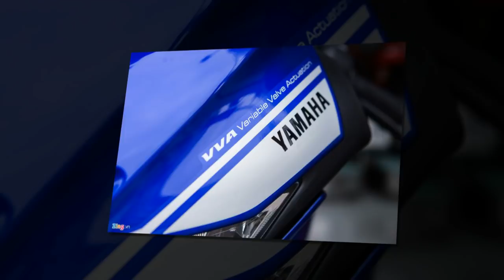Tin nhanh 24/7 - Yamaha R15 GP 2018 “BẤT NGỜ” xuất hiện “MẤT TIÊU” cặp phuộc USD..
Yamaha R15 2018 phiên bản GP 2018 hay còn gọi là Yamaha R15 GP 2018 là dòng sportbike ở hạng 155cc của Yamaha. R15 GP 2018 bất ngờ xuất hiện với màu Xanh/ Đen. Tuy nhiên, trên mẫu xe này lại “vắng bóng” cặp phuộc USD, 1 trong những đặc điểm nổi bật của dòng xe này.